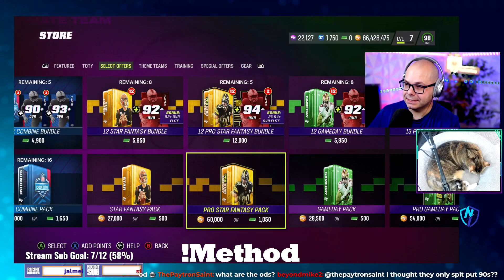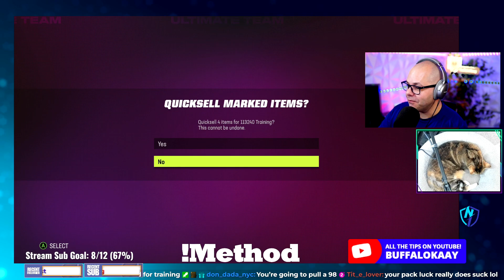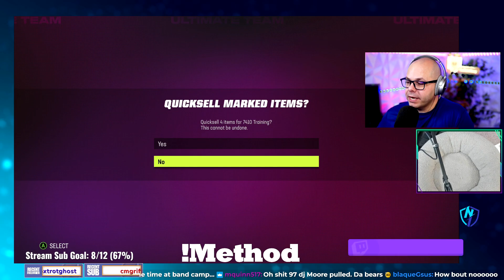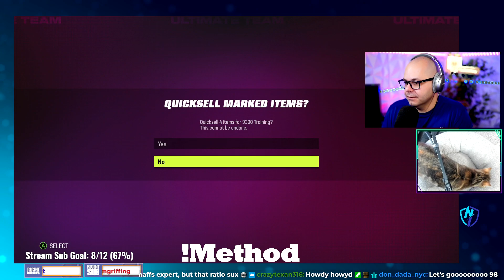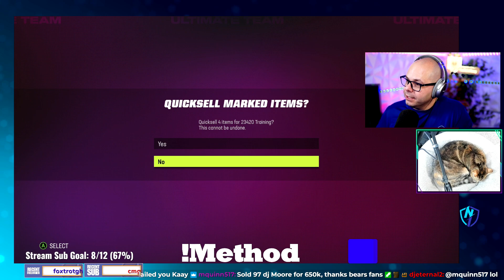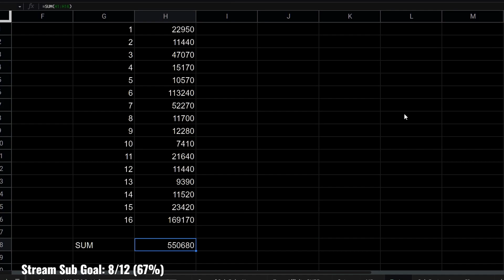WILL IT PROFIT? - PRO STAR PACKS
I spend 1,000,000 coins on Pro Star Fantasy packs in madden 23 to find out if we can profit (in training) from them.